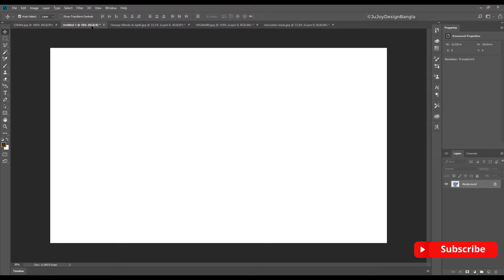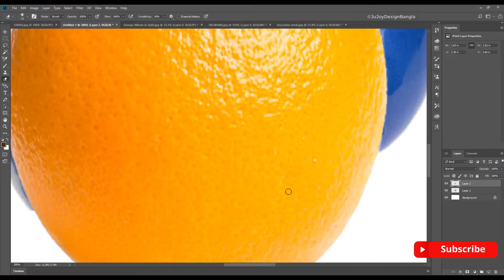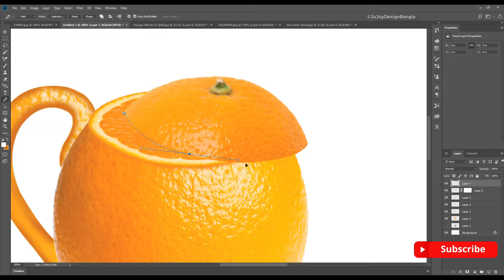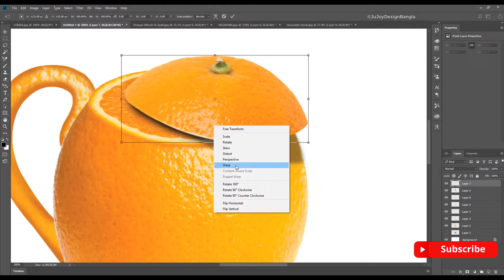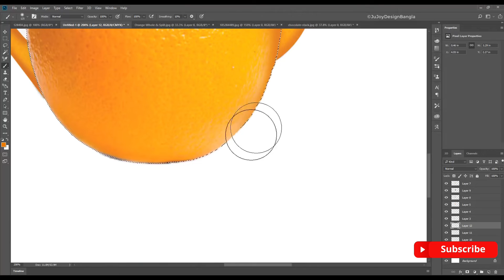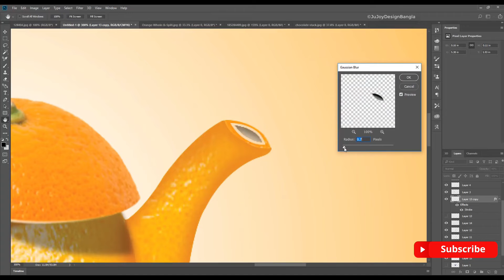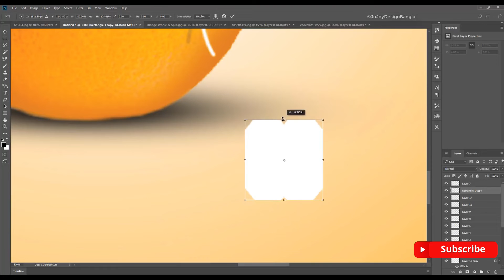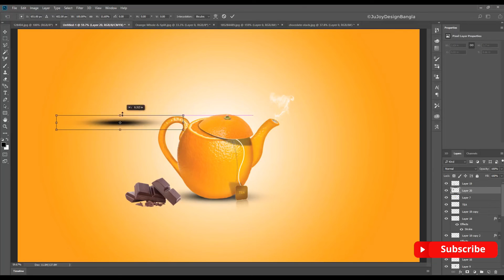Photoshop Creative art Orange kettles manipulation | Photoshop Tutorial